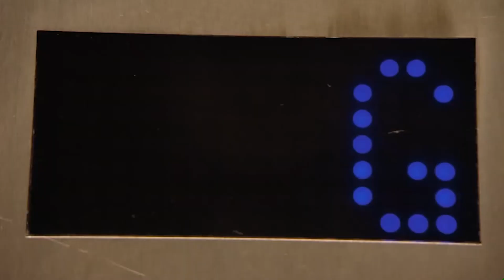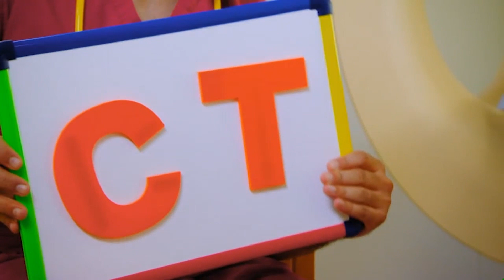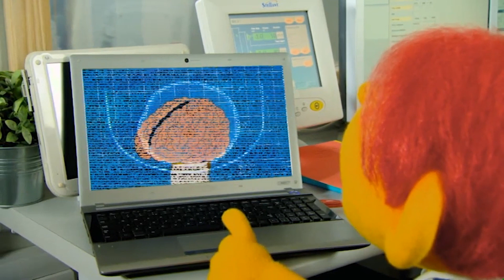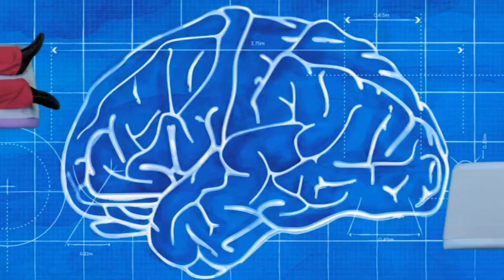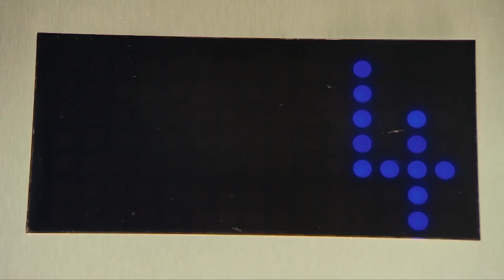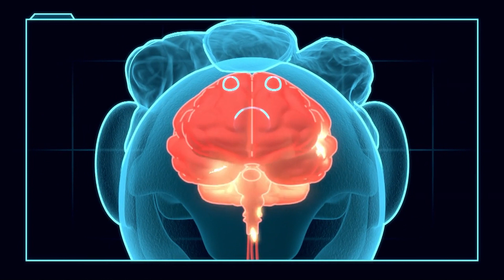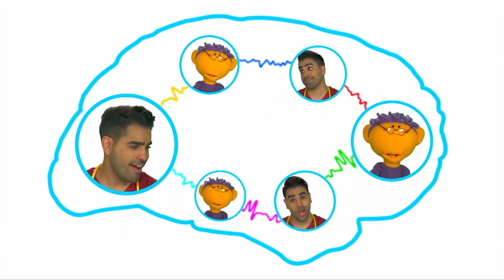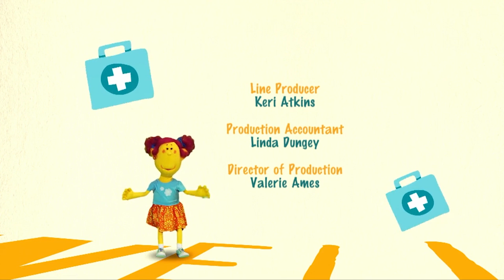What happens inside your BRAIN? | CT Scan & EEG | Get Well Soon 👨‍⚕️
Join Dr. Ranj as he explores your brain with a CT Scan and an EEG!